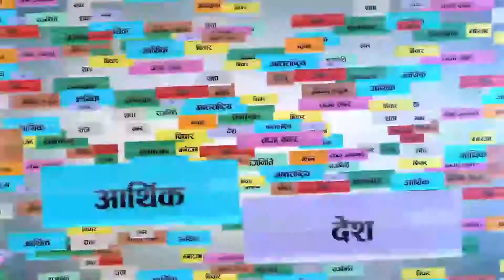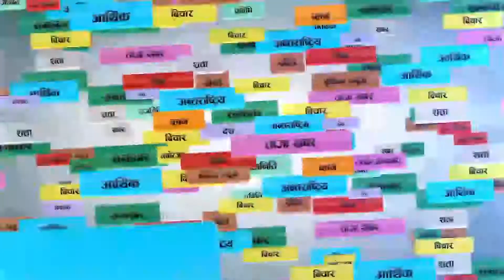यस्तो रह्यो साम्तेनको मिस्टर एण्ड मिसको फाइनल । Nimto Sherpa I Shakti Raj Nepal I ktmkhabar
यस्तो रह्यो साम्तेनको मिस्टर एण्ड मिसको फाइनल ।
Guest:
Nimto Sherpa/Shakti Raj Nepal.

Host:
Shyam Karki

Camera:
Shabdit Gurung